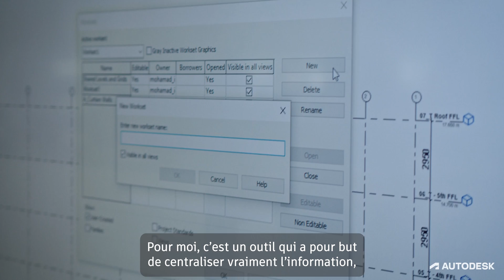Découvrez les coulisses de WorldSkills avec AUTODESK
Découvrez les coulisses de la compétition internationale WorldSkills et comment Autodesk accompagne la nouvelle génération d’innovateurs à relever les défis d'aujourd'hui et de demain 👇🏽

L’objectif ? Promouvoir l’excellence et la transformation digitale des métiers.